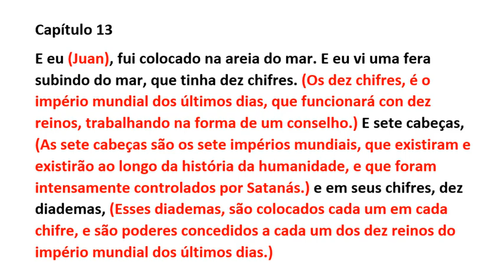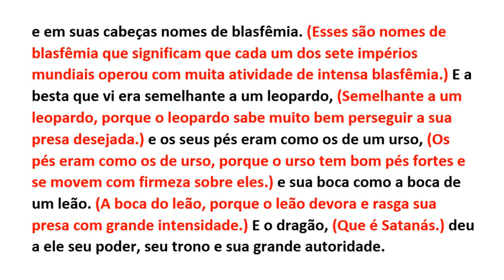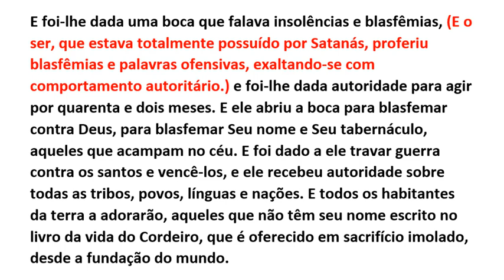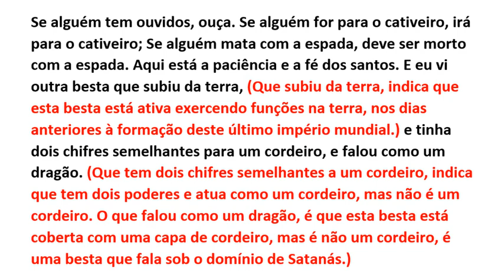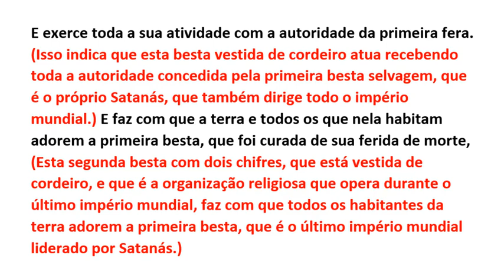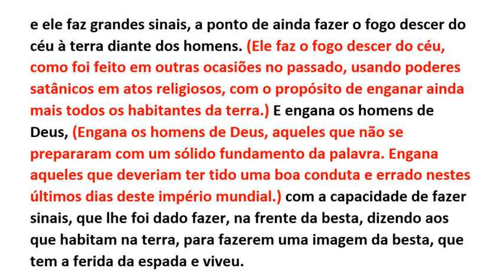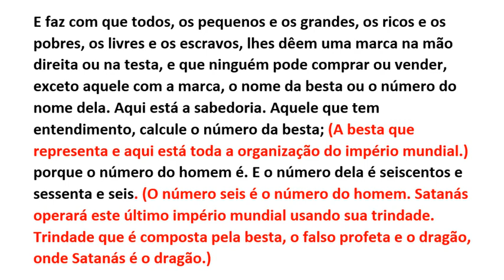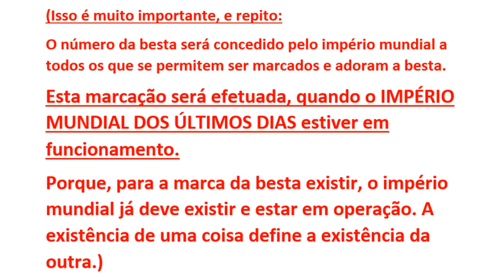REVELAÇÃO NOVA VERSÃO RUBEN IRIZARRY 2019 COM INTERPRETAÇÃO EXPANDIDA CAPÍTULO 13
Esta tradução com interpretação do Apocalipse; NVRI 2019, foi escrito usando os Escritos Originais Bizantinos do Texto Majoritário em grego, com interlinear para espanhol do século 8 ao 13 por Robertus Stephanus de 1550 com o tradutor e editor Santiago Montaño.